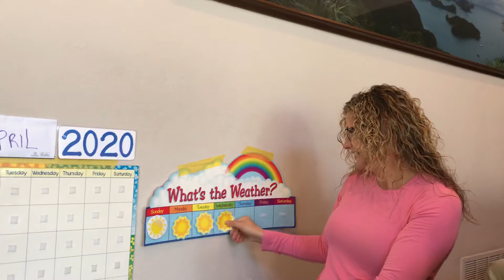April 1, 2020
Virtual morning calendar and weather.  (Sorry delilah wanted time be the teacher)